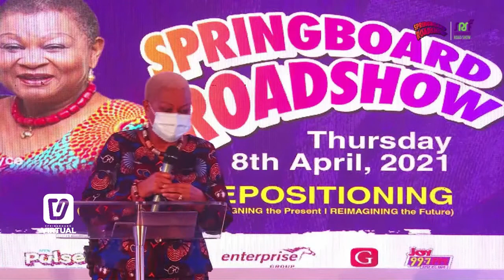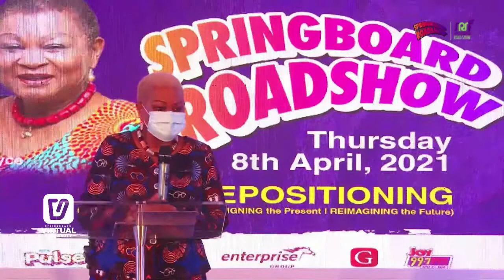'Six Roots of Leadership' by Dr Joyce Aryee at the Springboard 2021 RoadShow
With an illustrious career that has spanned the corporate, public, ministry, advocacy and not-for-profit sectors, Dr. Joyce Aryee is more than qualified to speak about REPOSITIONING.

She shared this inspiring message on leadership as Guest Mentor at the virtual convocation of the Springboard 2021 RoadShow.